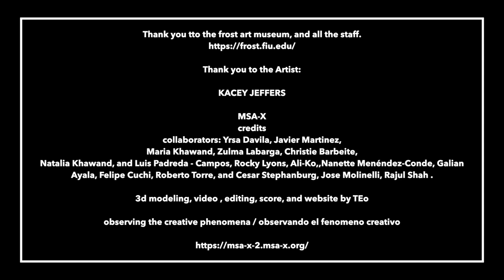Kacey Jeffers: "Multitudes", Patricia & Phillip Frost Art Museum @ FIU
Kacey Jeffers (b. 1988, Nevis) portrays his subjects with graceful astuteness, making pictures that invoke the compositional richness of editorial photography while also complicating ways in which Caribbean life is commonly represented. Rather than limiting his work to the Nevisian experience, Jeffers uses personal references to document local histories and foster connections between global audiences.

Jeffers began his education in aesthetics through the hit television series America’s Next Top Model. Growing up in Nevis where traditional career paths such as banker and lawyer, represented the highest aspirations, a 16-year-old Jeffers researched fashion images, with the intention to understand the intricacies of the industry. Although his introduction to image-making began as a model, it is behind the camera where Jeffers found his purpose.

Multitudes, Jeffers’ first solo museum exhibition, includes different projects that were created in Nevis between 2018 and 2022. Photographs documenting the inner lives of students enrolled in 14 Nevisian schools became his 2019 series, UNIFORM. The Postcards from the Future series includes images of the Golden Rock Inn, a popular boutique hotel, that complicate common perceptions of Caribbean tourism. Stunning as they are introspective, Jeffers’ photographs highlight the faces and bodies of the island’s community as it now exists and its history as a colonized island once under British rule. Multitudes is thus an exploration of individuality—the artist’s and the members of the community—and the shared experience of becoming vulnerable and exposed through the making of these images.

The exhibition is part of the Martin Luther King, Jr. Exhibition Series, which addresses issues of race, diversity, social justice, civil rights, and humanity to serve as a catalyst for dialogue and to enrich our community with new perspectives.

We are grateful to members of the Frost Art Museum for their support of this exhibition. The Patricia & Phillip Frost Art Museum FIU receives ongoing support from the Miami-Dade County Department of Cultural Affairs and the Cultural Affairs Council, the Miami-Dade County Mayor and Board of County Commissioners; the Department of State, Division of Cultural Affairs, the Florida Council on Arts and Culture and the State of Florida. Funding was provided by The Dorothea and Steven Green Endowment, FIU's African and African Diaspora Studies program at the Steven J. Green School of International & Public Affairs, and FIU's College of Communication, Architecture + The Arts (CARTA).

Kacey Jeffers (b. 1988), Untitled (Kevin and Winnielle by the Pool), Golden Rock Inn, from Postcards From the Future series, 2022, Fine Art Inkjet Print, 30 x 45", Courtesy of the artist

Thank you tto the frost art museum, and all the staff.

Thank you to the Artist:

KACEY JEFFERS

MSA-X
credits
collaborators: Yrsa Davila, Javier Martinez,
Maria Khawand, Zulma Labarga, Christie Barbeite,
Natalia Khawand, and Luis Padreda - Campos, Rocky Lyons, Ali-Ko,,Nanette Menéndez-Conde, Galian Ayala, Felipe Cuchi, Roberto Torre, and Cesar Stephanburg, Jose Molinelli, Rajul Shah .

3d modeling, video, editing, score, and website by TEo

observing the creative phenomena / observando el fenomeno creativo